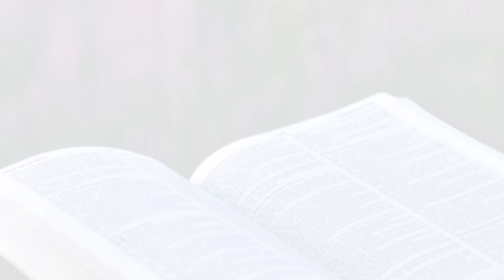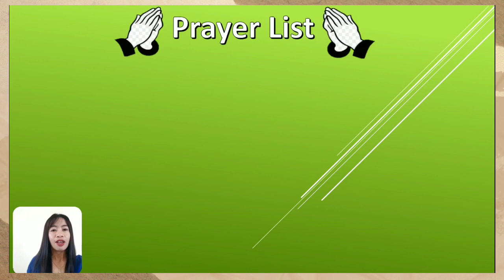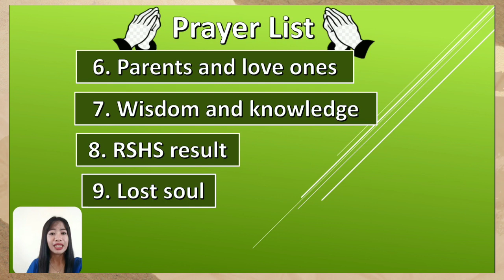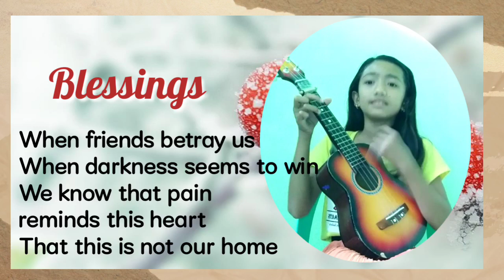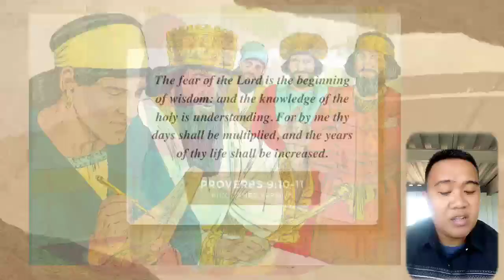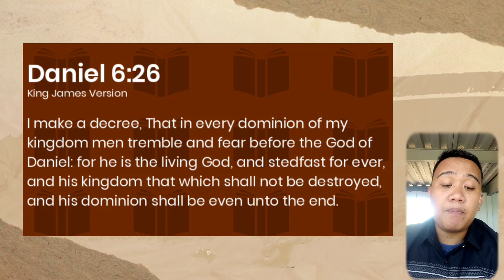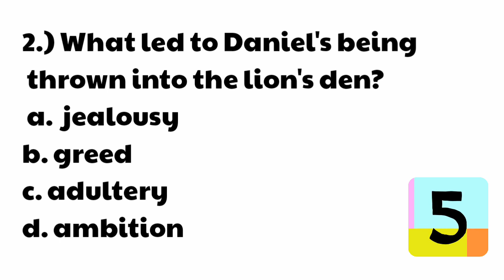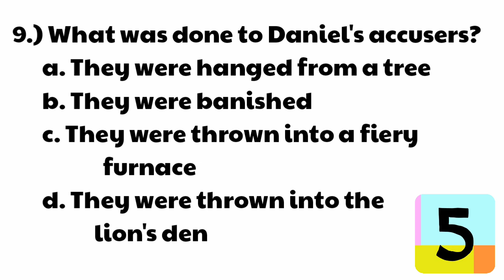CHAPEL HOUR - May 21, 2021